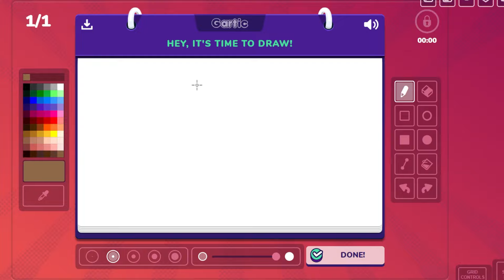Incredibly realistic Pancake drawn in gartic phone (3 hours)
Xcoreus gartic phone illustration how to draw digital drawing digital art speedpaint

musi food foodie america usa Gartic phone photorealistic drawing by xcoreus digital art tutorial art style tiktok art school drawing tutorial digital painting how to find your art style? huion Huion tech Kamvas 22 huion kamvas 22 series skillshare, speedpaint 2.0, digiral painting, airbrush hyperrealism bananas , banana pancake  syrup
hyperrealistic